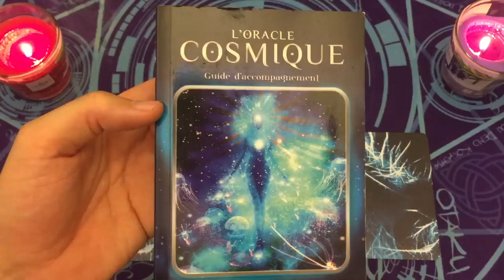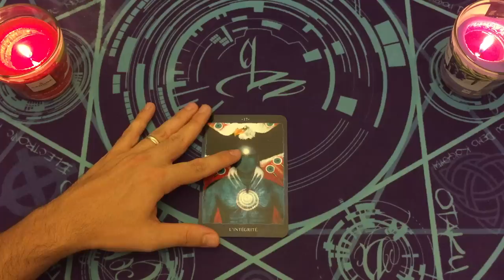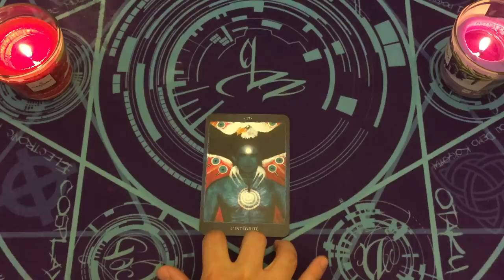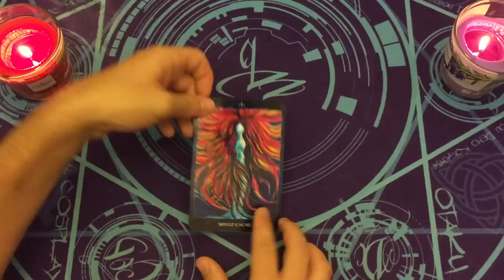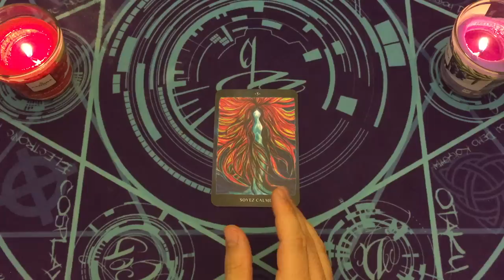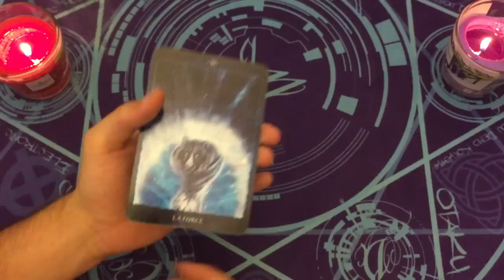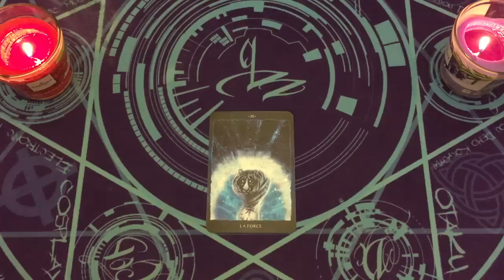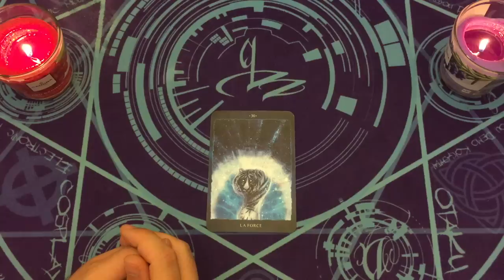MESSAGES FLASH #5 ☯️ CHOISIS UNE CARTE 🕉️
⏰ TIMINGS de la vidéo:
choix 1 = 02:10
choix 2 = 08:55
choix 3 = 16:18

⭐️Jeux Tarots/Oracles utilisés dans la vidéo:
oracle cosmique